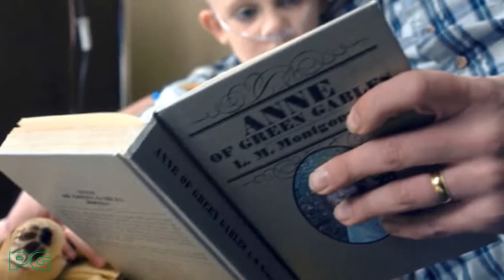Stranger Things 2 - Os Melhores Easter Eggs e Referencias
Stranger Things está de volta com uma segunda temporada cheia de surpresas, emoções e, claro, o inevitável retorno ao Mundo Invertido. Conheça agora os detalhes, referências e easter eggs que precisa descobrir!